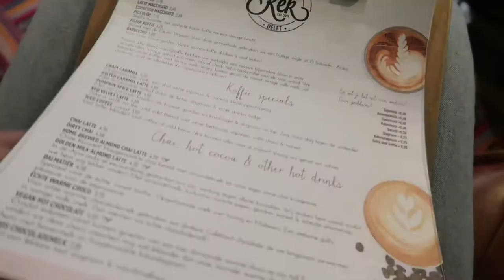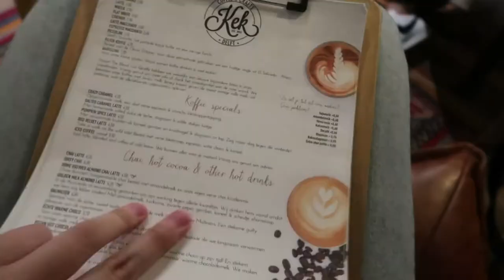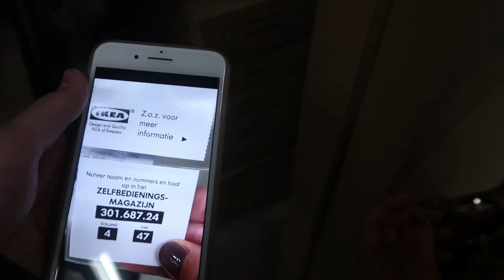ASOS SHOPLOG & VEEL NAAR DE IKEA - WEEKVLOG #17 I Jaimy Chauncey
Heyhey, en wat leuk dat je kijkt naar deze nieuwe weekvlog, in deze weekvlog neem ik jullie 2x mee naar de ikea, pakte ik mijn mini pakketje van asos uit & is het lekker weer en geniet ik daar van.

- de asos kleding is niet gesponsord, maar zelf besteld en betaald.

WIL JE ME STALKEN?